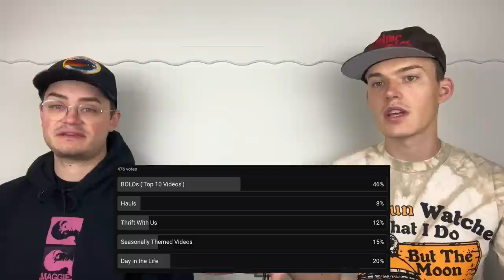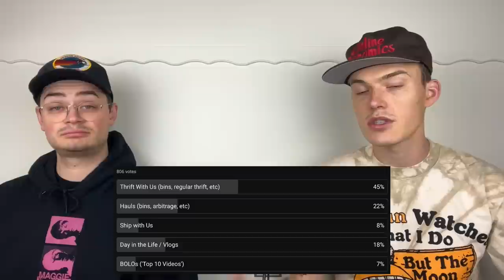CHANNEL UPDATE + What Sold Saturday?! (April 8th - 14th)